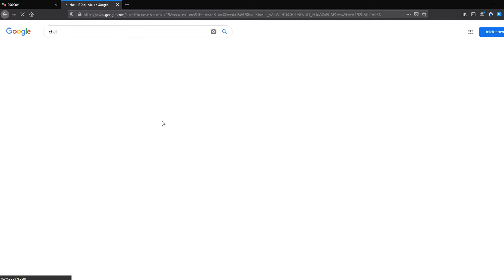NSFW Speedrun Chel (The Road to El Dorado)